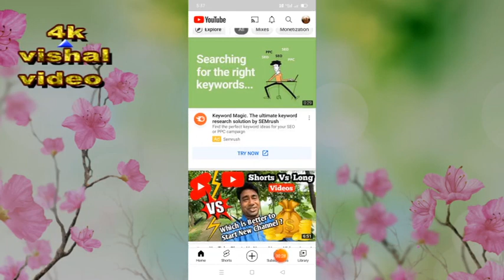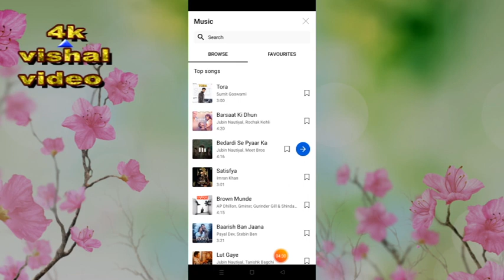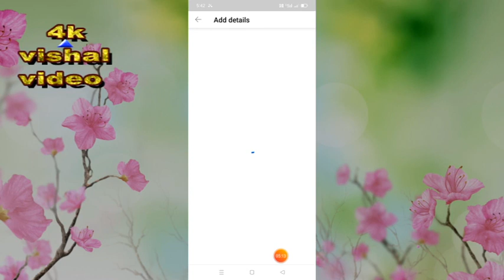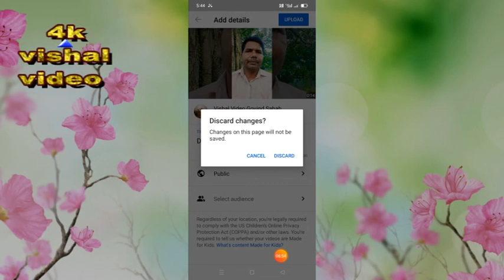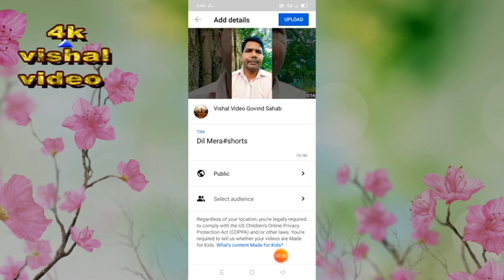YouTube short video kaise upload kare he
short video kaise upload Karen, YouTube per short video kaise. short video banakar kaise paisa kamay
YouTube me short video ..,